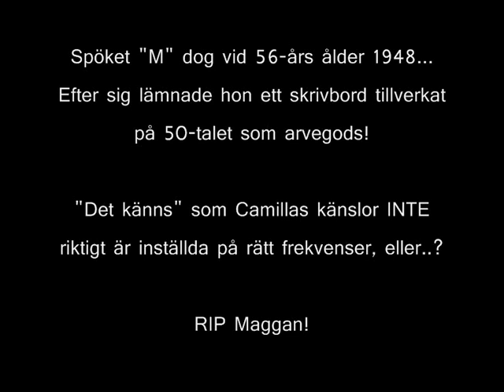Det okända - Camilla Öhrnberg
Påstådda mediet Camilla Öhrnberg får fel information från sitt påhittade spöke om ett IKEA-skrivbord...

Spöket "M" dog vid 56-års ålder 1948...
Efter sig lämnade hon detta skrivbord tillverkat på 50-talet som arvegods!
Det känns, som Camillas känslor INTE riktigt är inställda på rätt frekvenser, eller..?

RIP Maggan!